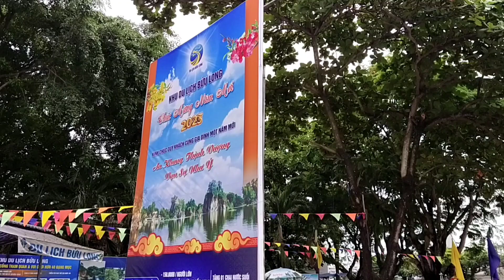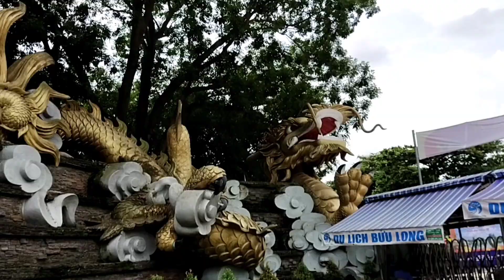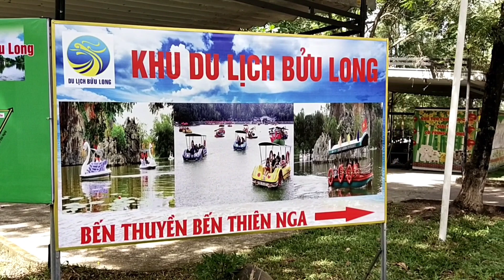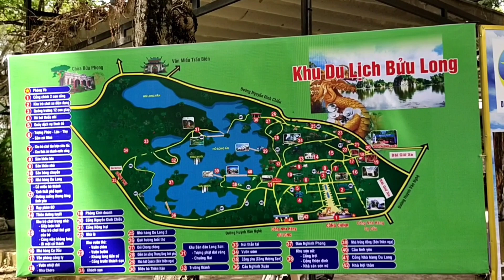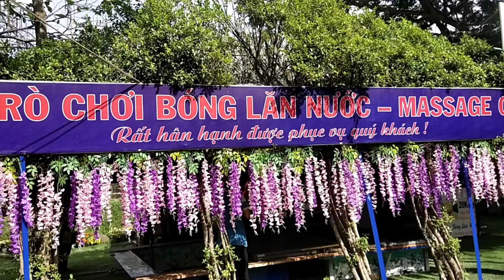Vieng khu du lich Buu Long,Bien Hoa',Dong Nai.Mot noi co ho, nui, hang dong, chua'.Rat dep,tho mong.